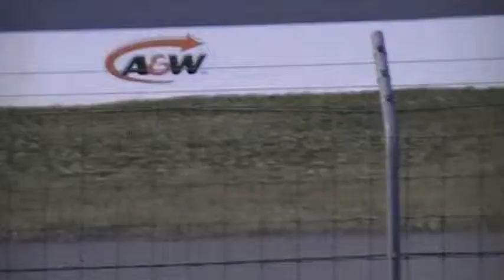2012 A&W Cruisin' The Dub 300 Nascar July 14 2012 VERNON MOTOPLEX SPEEDWAY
Some footage i took of some good ol' hot pit Action during an other yellow flag.